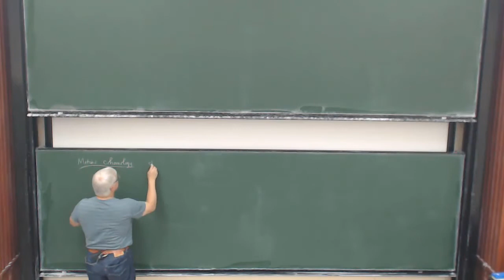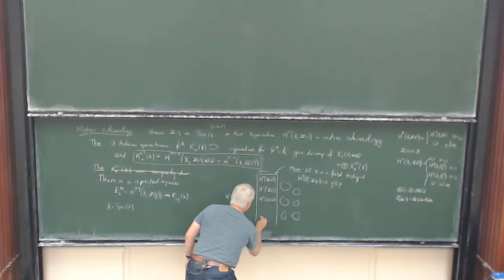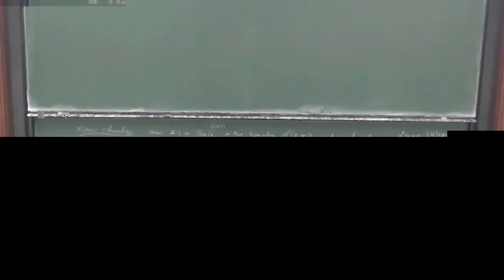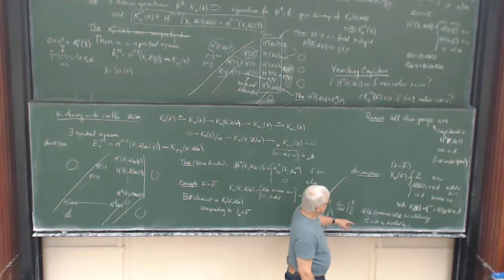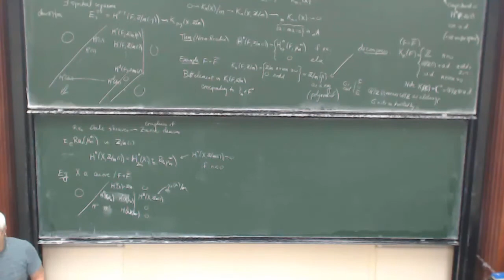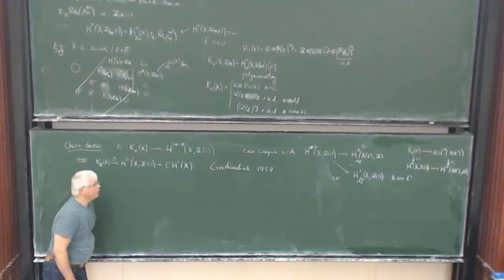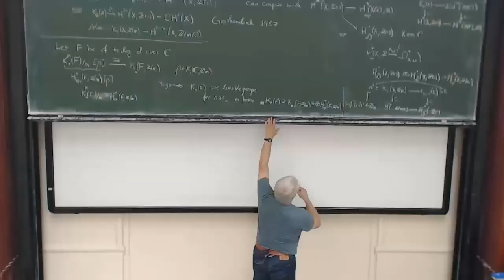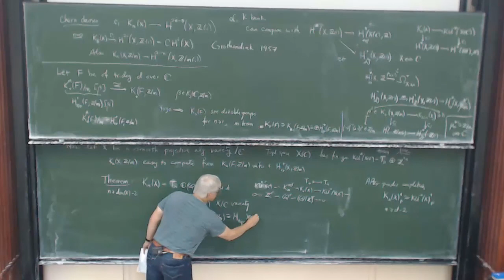Charles Weibel: K-theory of algebraic varieties (Lecture 4)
The lecture was held within the framework of the Hausdorff Trimester Program: K-Theory and Related Fields.

Lecture 4 will survey computations for regular rings and smooth varieties. This includes motivic-to-K-theory methods, étale cohomology and regulators.